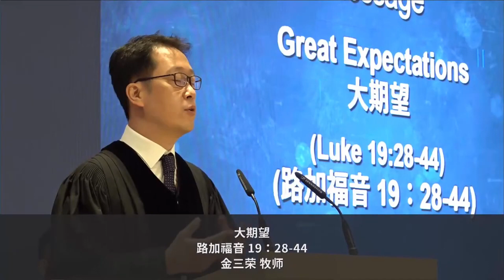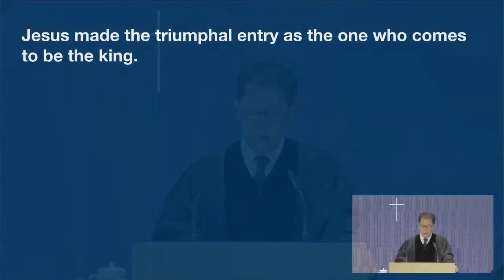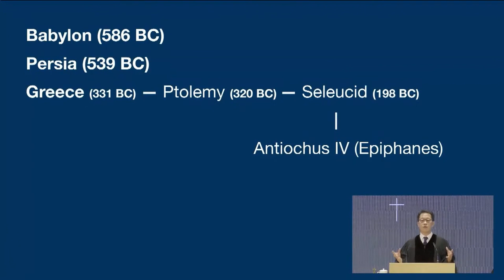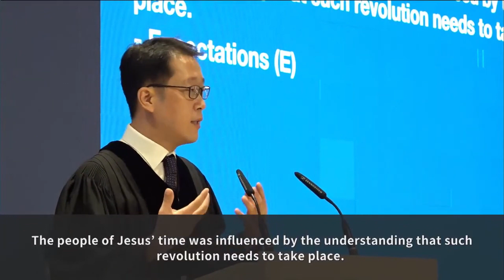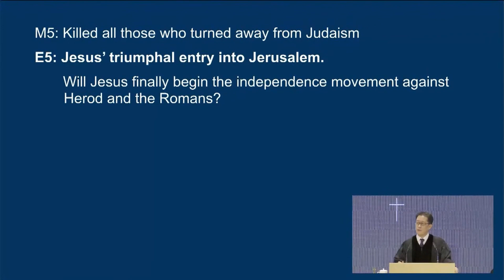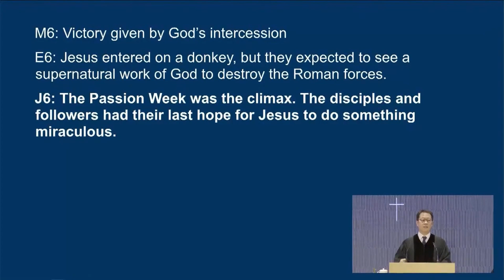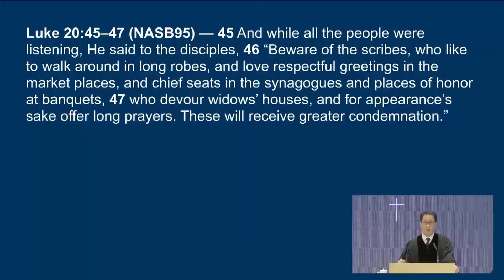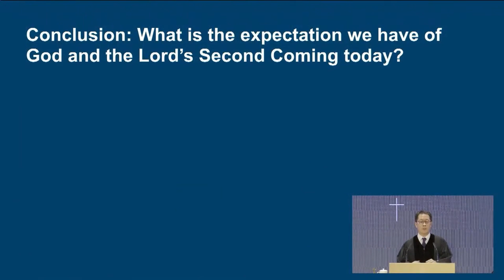主日礼拜 [2021 年 3月 28日]